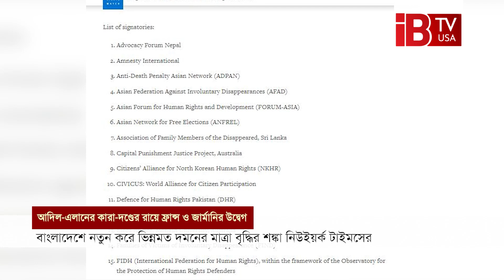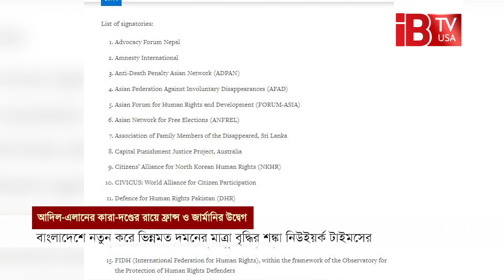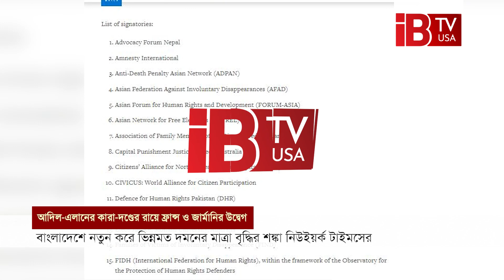বাংলাদেশে যে আশঙ্কার কথা জানালো নিউইয়র্ক টাইমস I USA I BANGLADESH I NEW YORK TIME I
বাংলাদেশে যে আশঙ্কার কথা জানালো নিউইয়র্ক টাইমস

The New York Times reported the fear in Bangladesh